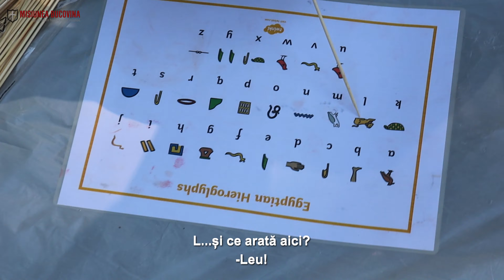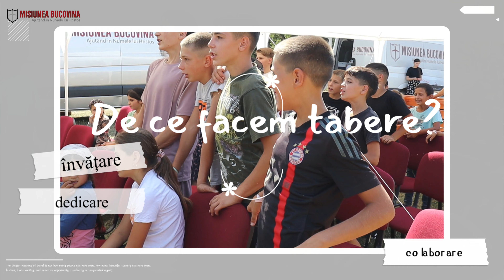Au mers cu mașina pentru prima dată || Bucuria lor te va uimi🥹...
🙏 Uniți pentru a ajuta pe cei nevoiași: orfanii, văduvele și bătrânii care nu se pot ajuta singuri.

"În Numele lui Dumnezeu"

❤️ Poate nu ai făcut-o de mult, acum ai încă odată ocazia.

✅️ Susține proiectele Asociației Misiunea Bucovina și Dumnezeu îti va răsplăti👇
📌 Nume:
ASOCIATIA MISIUNEA BUCOVINA

Banca Transilvania

✔️RON:
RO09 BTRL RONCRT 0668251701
✔️EUR:
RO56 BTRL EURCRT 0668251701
✔️GBP:
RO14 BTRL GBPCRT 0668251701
✔️USD:
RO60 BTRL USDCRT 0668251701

Adresa:
Asociația Misiunea Bucovina
Suceava, Vicovu de Sus, Strada Prieteniei nr.19, Cod poștal 727610

🔴 Specifică la fiecare tranzacție "Donație MB" și proiectul unde vrei să ajungă banuții tăi.

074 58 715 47 (Daniel)

 🙏 Dumnezeu va răsplăti fiecare faptă bună!